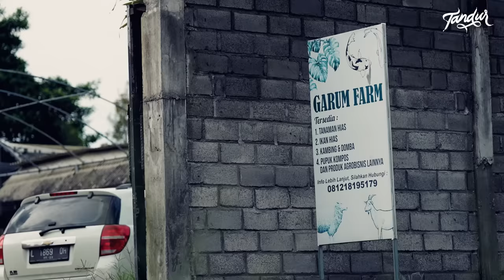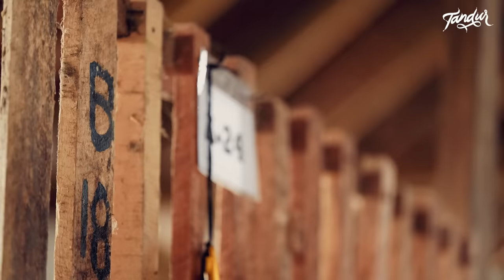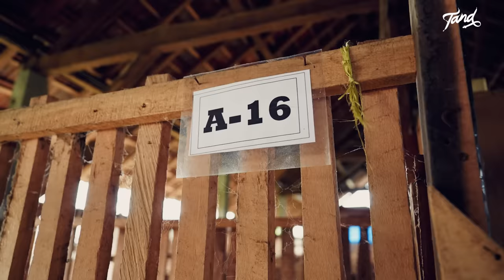Mahalnya Nilai "TENANG", Seorang Analis Di Singapura Pilih Resign & Ternak Domba Di Desa!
Semenjak kecil, pria yang akrab disapa Surya ini memang memiliki kecintaan dan hobi memelihara hewan. Selepas keluar dari pekerjaan yang sebelumnya, di tahun 2020 ia memutuskan mendirikan sebuah peternakan kambing domba yang diberi nama Garum Farm. Di farm miliknya terdapat beberapa lini usaha diantaranya peternakan kambing domba, ikan hias, tanaman hias dan pengelolaan kohe menjadi pupuk. Lokasinya berada di Dusun Combong, Kel. Garum, Kec. Garum, Blitar, Jawa Timur.

Saat awal memulai usahanya, ia mencoba memelihara 12 ekor kambing domba. Namun karena minimnya ilmu dan pengalaman, ternaknya banyak yang cacat dan mati. Penyebabnya berasal dari faktor pakan yang tidak diperhatikan dengan baik, asal-asalan, sehingga nutrisi dan gizinya tidak terpenuhi. Setelah belajar ke beberapa peternakan seniornya, faktor pakan merupakan hal penting, pakan itu harus bervariasi ragam hijauannya, dan itu semua bisa diperoleh darimana saja, atau yang sekarang istilah populernya ternak sukses tanpa ngarit.

Surya mengakui bahwa dirinya minim sekali basic di bidang peternakan. Ia berpesan bagi para pemula yang sedang tertarik beternak, di era digital sekarang terdapat begitu banyaknya informasi, tugas kita adalah menyaringnya. Jangan sampai jadi korban konten, asal saja menerima informasi yang bisa berakibat gagalnya usaha seperti dirinya dulu.

Pernah ada moment dimana dirinya stuck tidak tau harus berbuat apalagi terhadap usahanya. Sudah mencoba bertanya ke beberapa rekanan, kerabat hingga sahabat. Tetap saja belum menemukan jawaban yang sesuai. Lalu salah seorang sahabatnya pun memberinya masukan untuk mencoba meminta saran kepada sang ibu dan berdoa memohon petunjuk. Setelah itu ia merasa berbagai kemudahan datang silih berganti.

Kini Garum Farm telah menemukan pola managemen pakannya dengan baik, sehingga angka kematian ternak bisa diminimalkan, produktivitas ternak pun meningkat. Banyak pelajaran menarik yang bisa dipetik dari proses perjalanan Garum Farm Blitar ini, saksikan tayangan selengkapnya hanya di channel Pecah Telur dalam segmen Tandur dengan judul “Mahalnya Nilai "TENANG", Seorang Analis Di Singapura Pilih Resign & Ternak Domba Di Desa!”.

PecahTelur Official

Sincerely,
TELUR.STUDIO
Bertumbuh Bersama